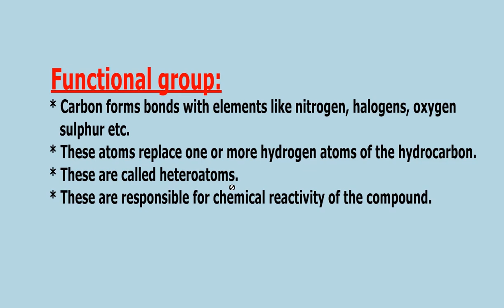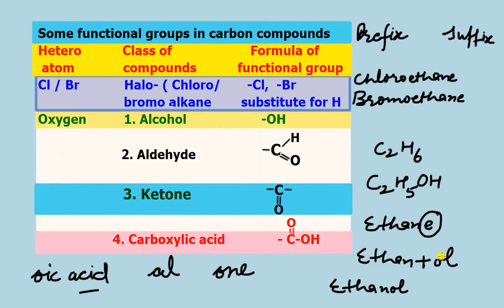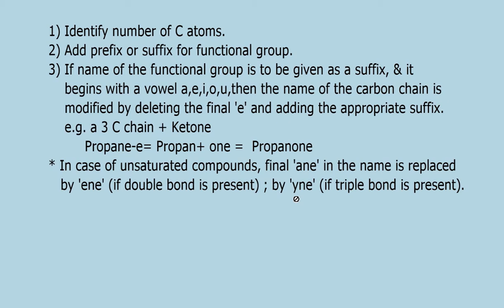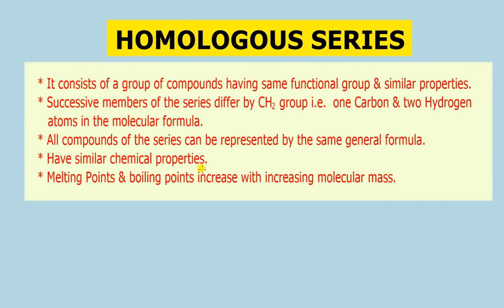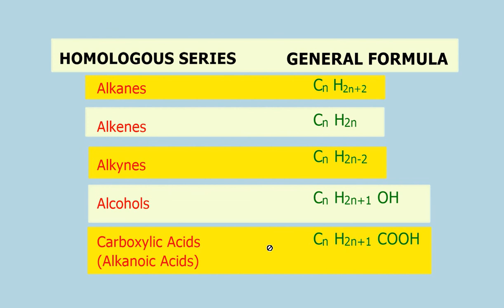Carbon and its compounds | Class 10 | Part 3 | Science | In Punjabi Language | Chemistry.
Carbon and its compounds in Punjabi for class 10 science | Chemistry.
Welcome to channel EduBlossom. We make educational videos having accurate and updated information about the subject matter. This video has been made with the objective to revise the chapter in a quick but simple way so that students can prepare the chapter for assessment.
This video is based on chapter Carbon and its compounds included in class 10th as per CBSE curriculum. The students will understand the following topics:  Occurence of carbon, covalent bonding in carbon, formation of various compounds of carbon like alkanes, alkenes, alkynes . Difference between saturated and unsaturated hydrocarbons has been explained with examples. Versatile nature of Carbon has been explained in detail. Concept of Homologous series of Carbon compounds has also been discussed along with several examples.
Punjabi language has been used to explain the contents of the topic. So it is easy explanation for Punjabi speaking students.
Full chapter has been covered in 3 parts or videos. This is third part of the same playlist. Hope you will find this video worth watching. Thanx.
Links of some other related videos are given here for your reference. watch videos of your choice using these links.